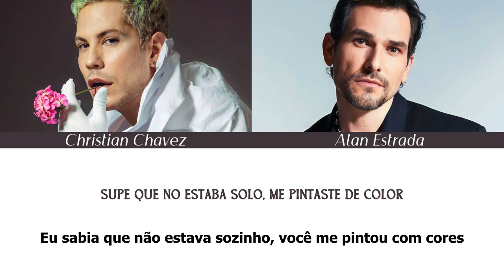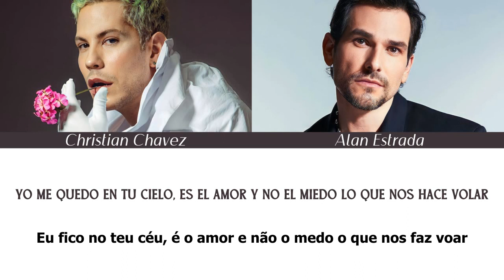Christian Chávez & Alan Estrada - Terremotos (Tradução PT-BR)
Título: Terremotos
Álbum: Siete Veces Adiós (Versión Él y Él)
Ano: 2023